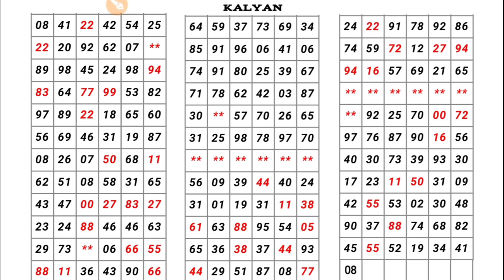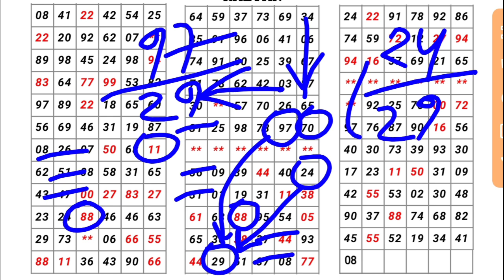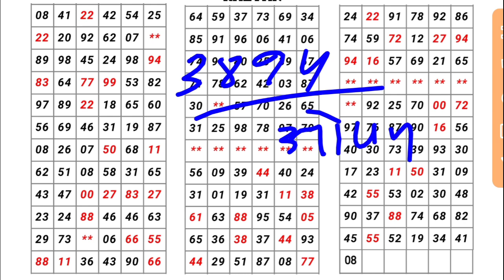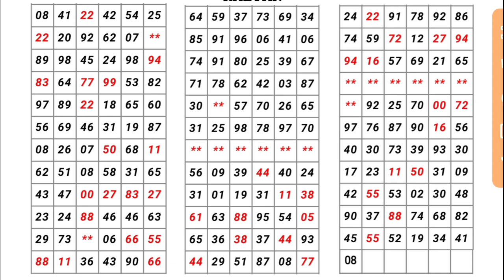कल्याण मटका 28-12-2021 | single Jodi | open to close | red line trick| today Kalyan satta matka